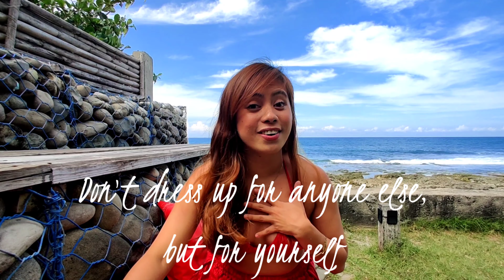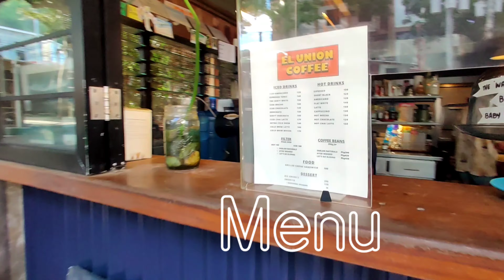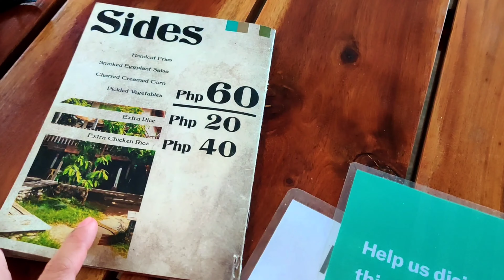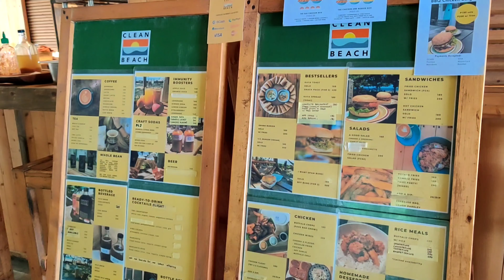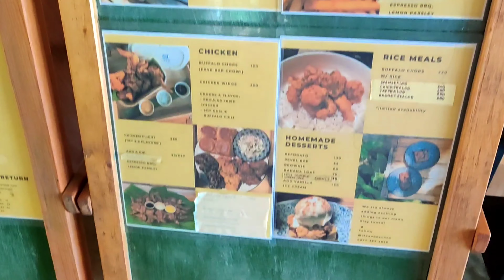MANILA TO LA UNION DURING COVID: CLASSIC RESTAURANTS IN ELYU